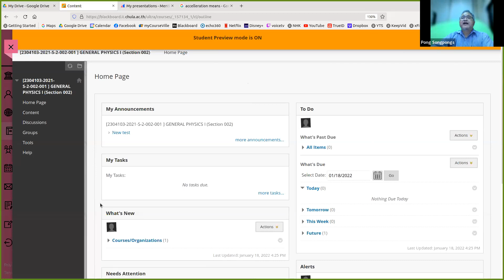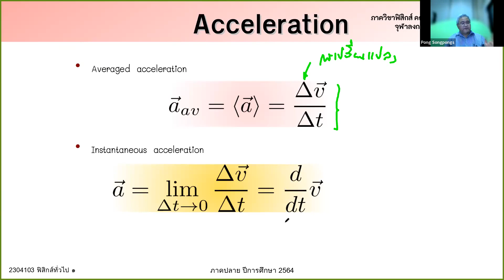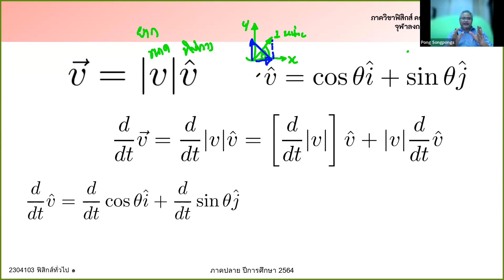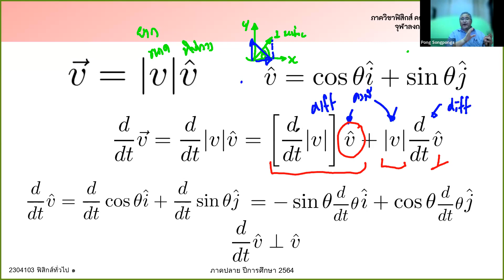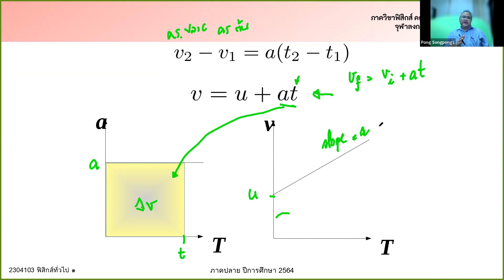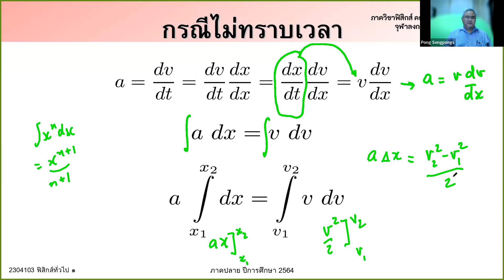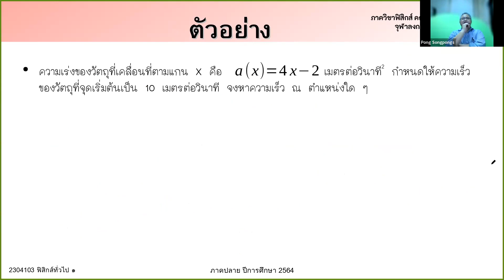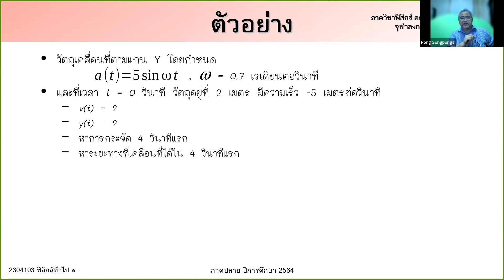2304103 General Physics I 18Jan